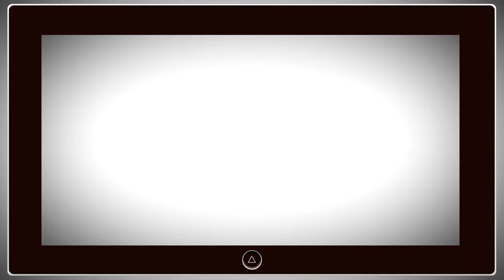Forum Innovact 2014 : What kind of ecosystem for your start-up ?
Frank M. Saviane, Founder and CEO of Fast Forward Advisors
Marcus Gibson, Journalist from London.